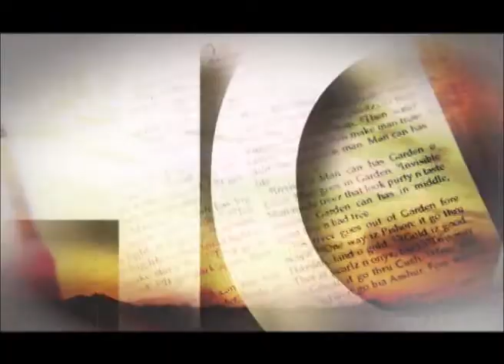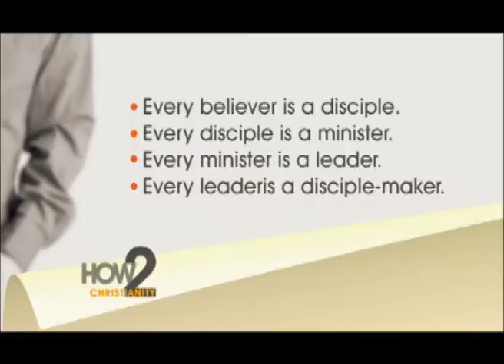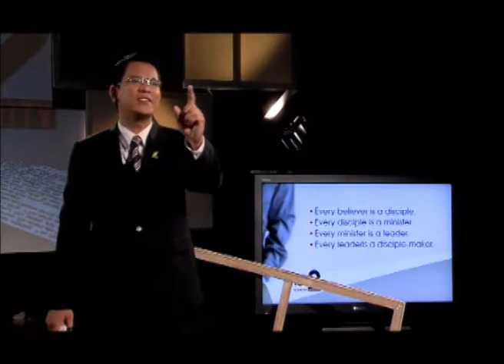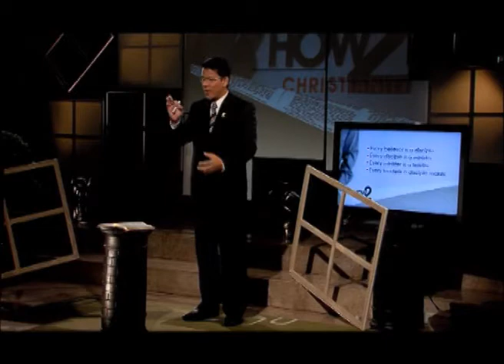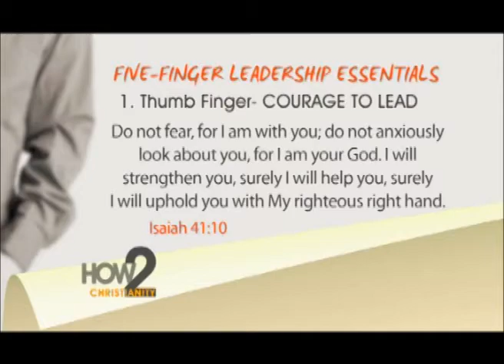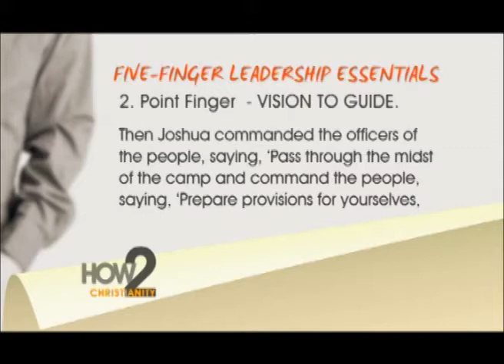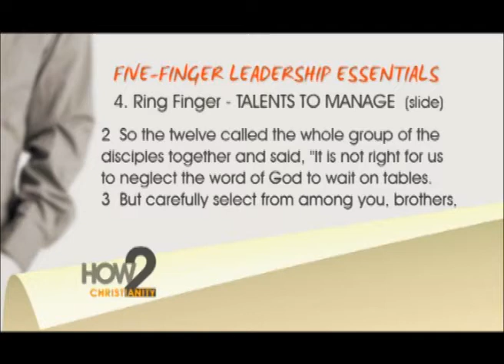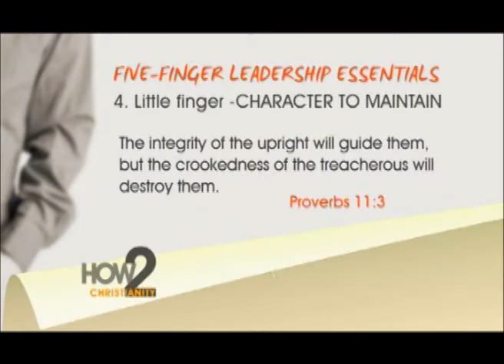How to Christianity - "How to Lead the Next Generation Leaders"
Topic: How to Lead the Next Generation Leaders
Presented by: Pastor Ardy Bernardo